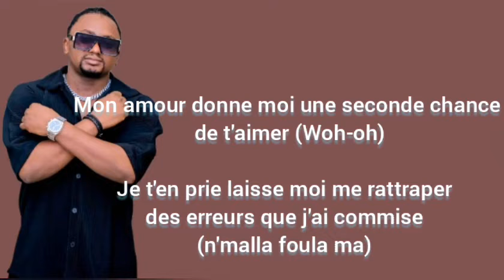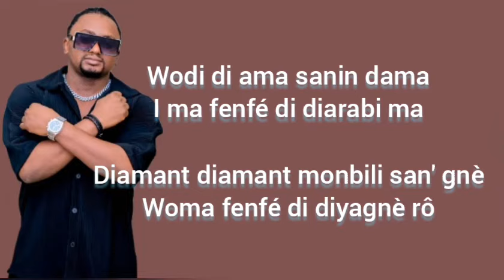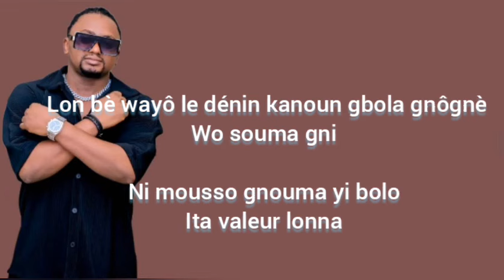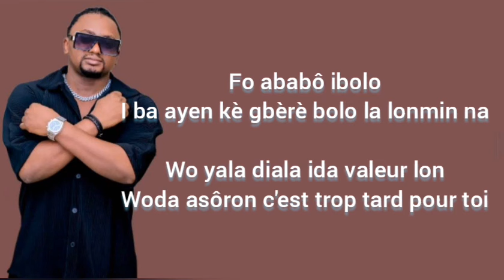Azaya Valeur (Lyrics_Vidéo)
Dans cette vidéo retrouver le Lyric de la chanson valeur du grand messi de la musique Guinéenne. Bon visionnage!
Rejoins l'aventure